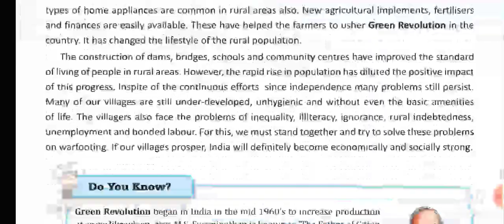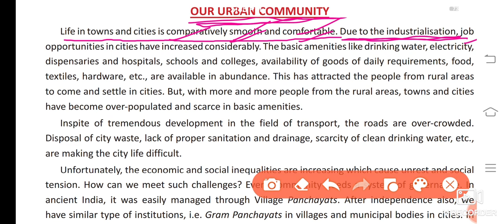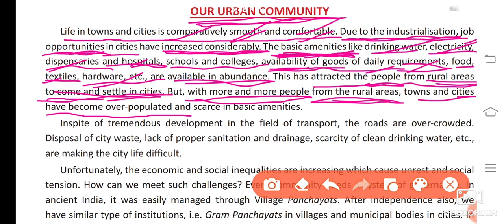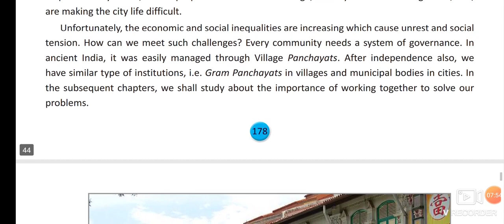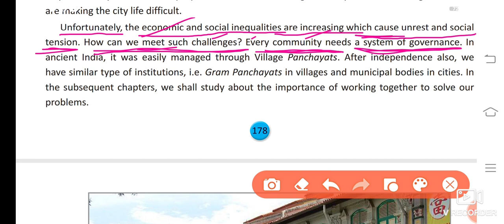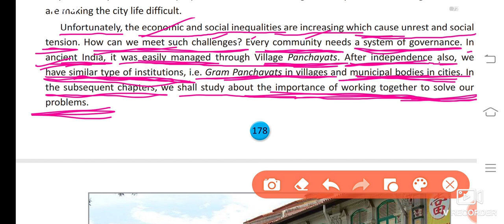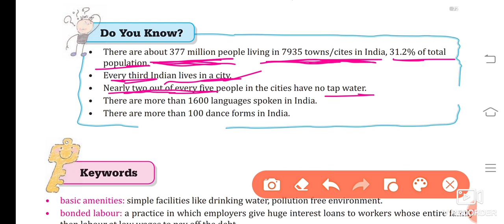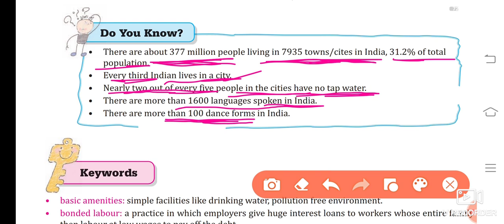Std-6th, Chap -1.(Part -6.Our Urban community) by Madhuri kri